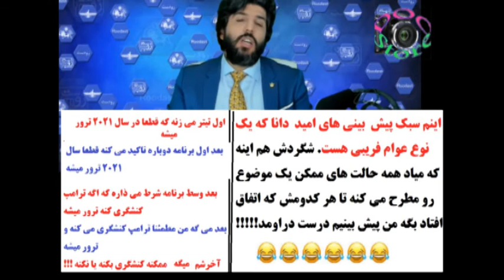پیش بینی بی نظیر امید دانا از ترور ترامپ در سال 2021 میلادی